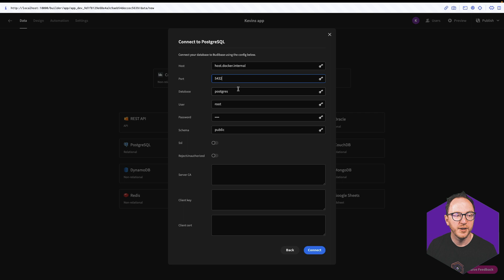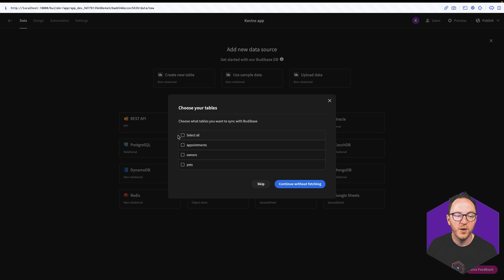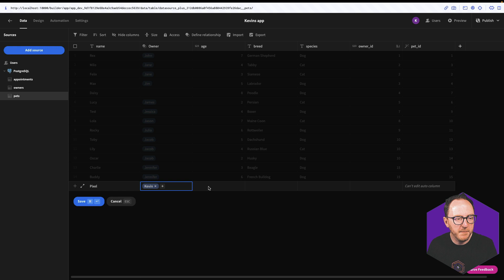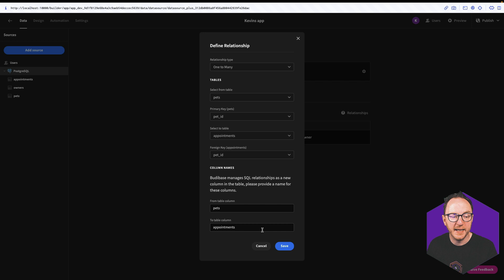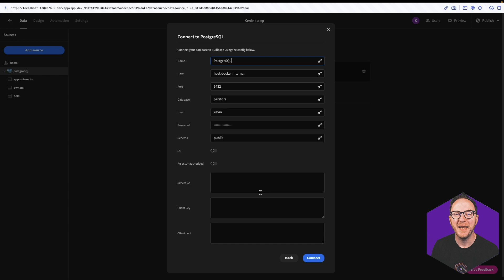Connecting to SQL | Budibase University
Learn how to connect to SQL using Budibase